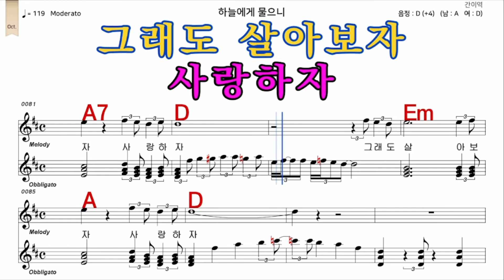하늘에게물으니 박정식 가수처럼 엠알로 악보 노래 하기 여자 D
iSMB가수처럼 엠알로 노래하기는 남자키와 여자키를 동시에 올리겠습니다  많은 이용과  관심 사랑 부탁 드립니다  이번엔  박정식   님의  노래   하늘에게물으니  여자  D    입니다